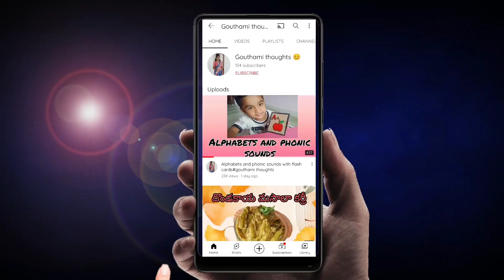Sunday vlog#first vlog in our channel#winter shopping#gouthami thoughts 😊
Sunday vlog
first vlog in our channel
winter shopping
Sunday in my life
mutton curry
mirchi Bujji
gouthami thoughts 😊